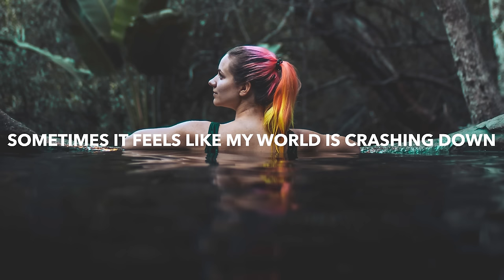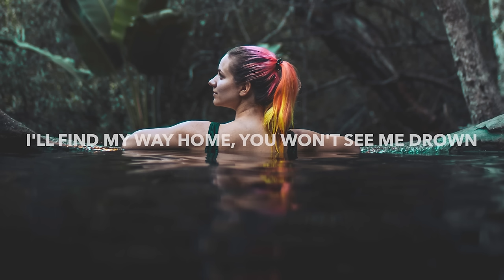4URA & Stella Key - Drown (Lyrics)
4URA & Stella Key - Drown (Lyrics)

💽 Label: Simplify.

🎤 Lyrics: 4URA & Stella Key - Drow
A change in the waves and tides
Felt like I lost my sight
Went down the drain
I crashed and burned down

Keeping my head above water
Still it feels like I'm drowning
All these emotions
Pulling me down

Sometimes it feels like
The sky is falling down
I lost my way home
I lost my crown
My world is crashing down
I'll find my way home
You won't see me drown

Chasing a ray of light
Fighting to save my life
Falling apart
I pray to stay strong

Keeping my head held higher
Still it feels like im breaking
All my illusions

You wont see me drown

🔥 Songs you will also like based on this track:
Synchronice - Fight For It (Lyrics)
JAMES x ELYS!AN - Fall Away (Lyrics) feat. TAY
MEDZ - Everything (Lyrics) feat. Meggie York
SadBois & PatFromLastYear - Starlight (Lyrics) feat. Brennan

📸 Photo by Kyle Mills